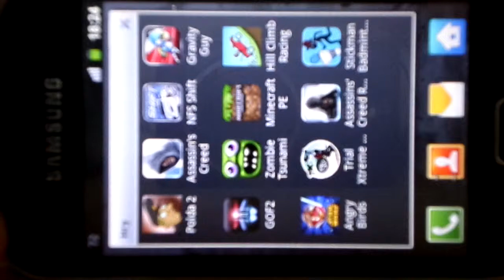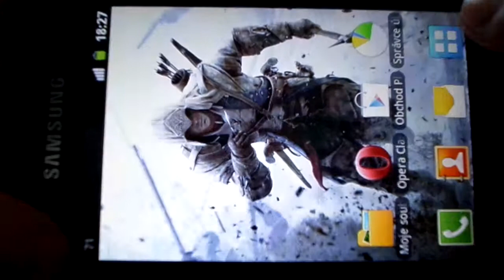Assassins creed revalation on SAMSUNG MINI 2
Bohuzel zvuk u toho videa je spatny...ne-li skoro žádný.U příštích videí se to rozhodně zlepší :)))))